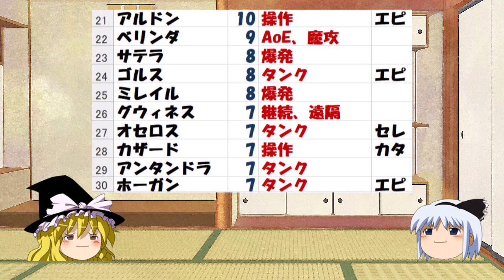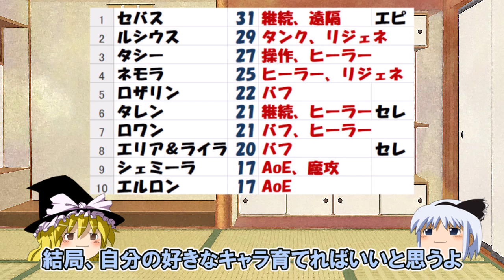AFKアリーナ～キャラランキングレベル160以下の部、ゲーム前半の最強英雄は【ゆっくりゲーム実況無課金】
当チャンネル全動画目次（最新ランキングも）

今回はゲーム前半

（どの辺までが前半かは微妙ですが）
レベル160以下でのTier Listの集計です。
皆様も個人的160以下ランキングありましたら
どんどん書き込んでくださいませ。